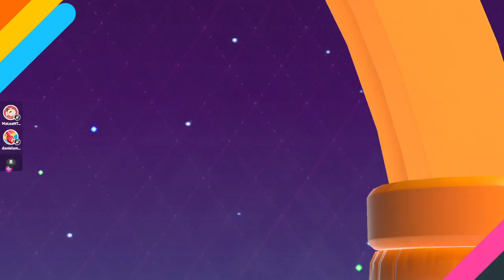Fall Guys || 4a Victoria en Squads 03/12/23